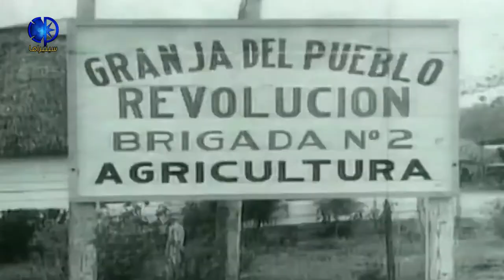"أفكار متقاطعة - مع ملكون ملكون وموضوع الحلقة هل جيفارا مات؟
سينيراما: حلقة جديدة من برنامج "أفكار متقاطعة" مع ملكون ملكون وموضوع الحلقة هل جيفارا مات؟
متابعة طيبة نتمناها لكم.